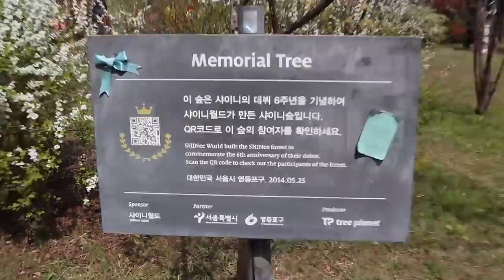spring in Seoul 🌸 cherry blossoms, Han River ramen, friends, picnics 💛 vlog~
Spring has arrived here in Korea! ☺️ last weekend Chaewon and I decided to celebrate spring by going to the Han River together, eating ramen, having a picnic, and just walking around taking pictures and videos of all of the cherry blossoms ~ 🤗

I am sorry I haven't posted in a few weeks. When I got covid, it really affected my health, so I have needed to rest and relax way more than usual. I also got a bit burnt out if I am being honest. It started with covid. But I am starting to feel better and have more strength and energy, so that's good! I am hoping to post more video as this month goes on. 🤗

with 💕,
~Cherie